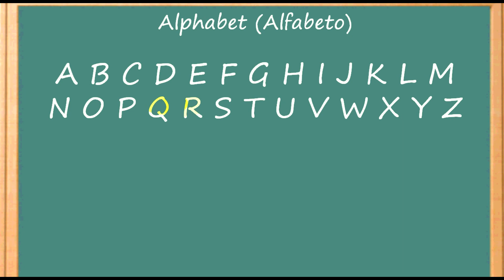Cómo Aprender Inglés - Rápido y Fácil | Alfabeto en inglés | Abecedario en inglés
el abecedario en ingles

letra b
letra v
baseball (béisbol)
vase (vaso)